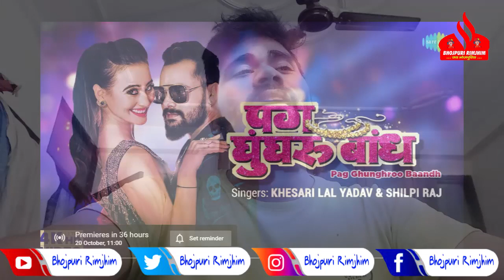Khesari का गाना Pag Ghunghroo Baandh | पग घुँघरू बाँध | Shilpi Raj | Shweta Mahara का लग गया Premier